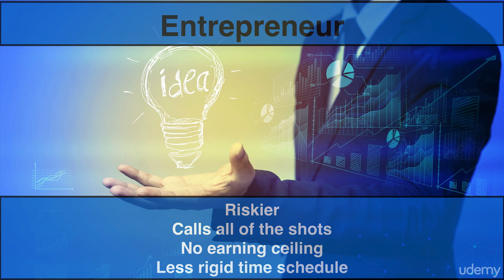Ultimate Entrepreneur Course 001 Entrepreneur VS 9 to 5er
Ultimate Entrepreneur Course